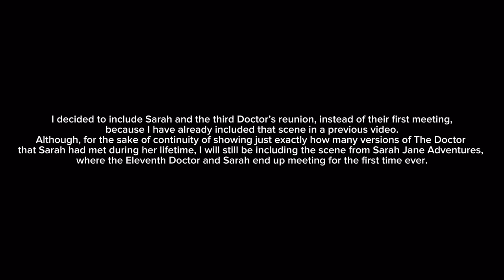All of Sarah Jane Smith’s first encounters with different variations of The Doctor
None of these clips are mine.

PLEASE READ THIS:
Yes I know that I didn’t include Jon Pertwee’s first encounter with Elizabeth Sladen in this video, but I have already done so in a previous video, and am only including Matt Smith’s first interaction with Elizabeth Sladen for the sake of number continuity.

Also, this video was requested by @robo3007